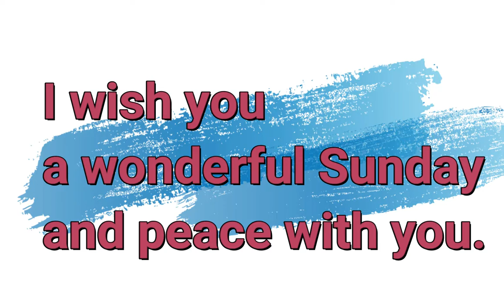Relaxing Music For Meditation & Stress Relief 1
Relaxing Music for Meditation & Stress Relief
Topics of this Channel:
Music in the Video:
License
The Old Water Mill Meditation